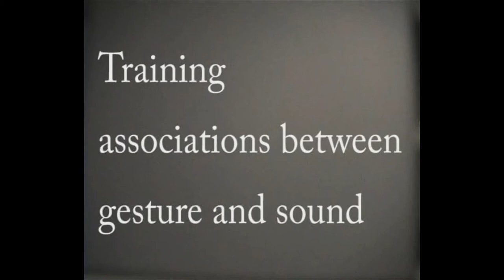IdeasLabs 2013 - Joseph Paradiso - Embedding Sensing Systems for Interactive Learning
The world is growing an electronic nervous system and new networks will have a profound impact on the future of learning. Joseph Paradiso, from MIT Media Lab, shows how sensor networks and wearable technologies are redefining the boundaries of human experience, interaction and perception.